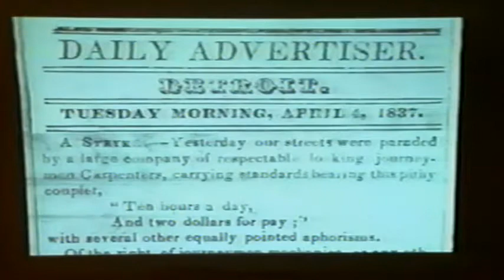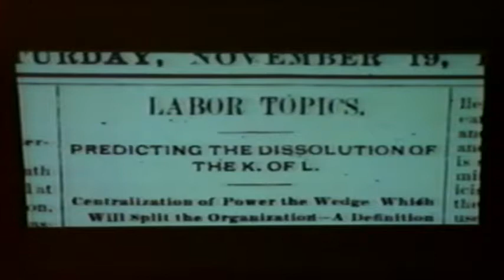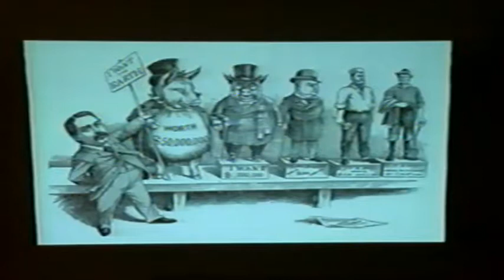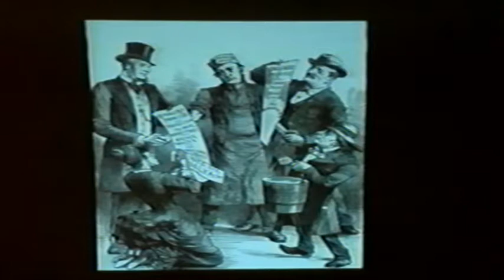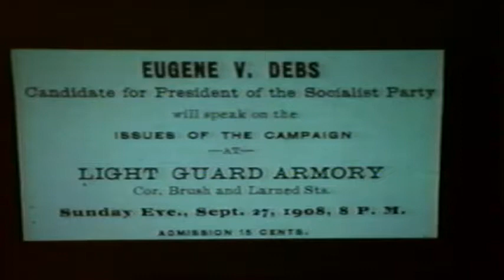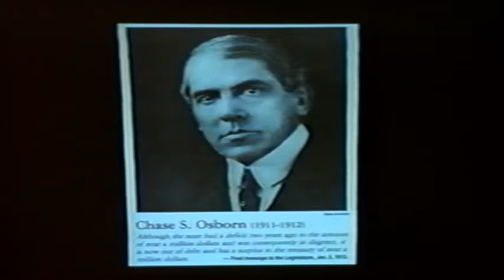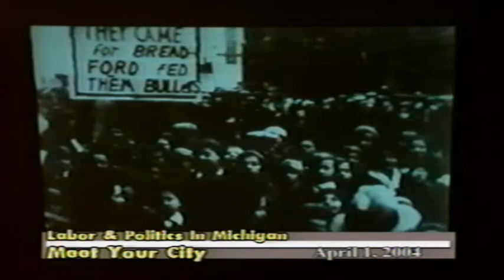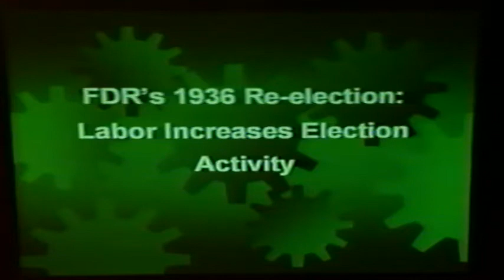Meet Your City: Labor and Politics in Michigan (MYC54)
April 1, 2004: MSU Professor John L. Revitte talks about labor history, Socialist movements, and politics in Michigan, at the Turner-Dodge House and Heritage Center.